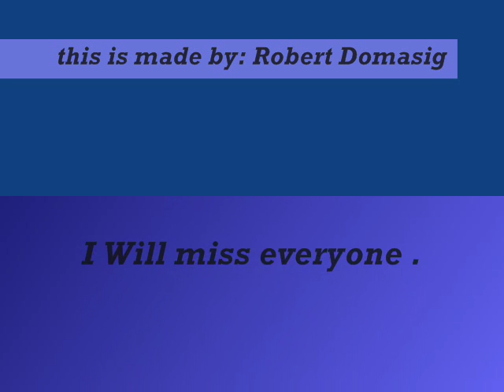iv-diligence o1o-o11 (MPNAG)